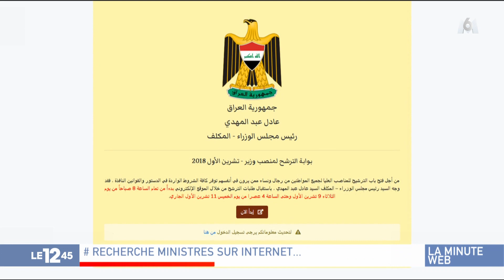Le 1245 20181010 1312 lmw